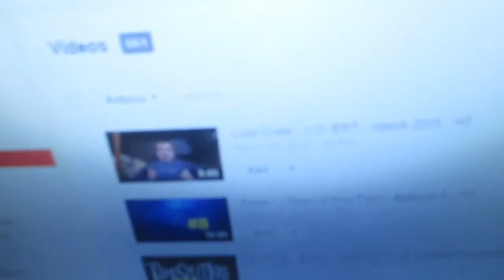NEED TO FIND A CORD! (3.30.15 - Day 304)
I need to find a power cord for a power supply!